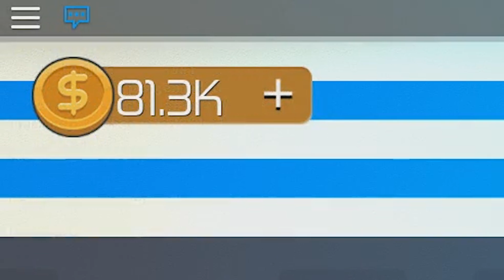ROBLOX INDONESiA | SUPERHERO HULK GA ADA TANDiNGAN 😍